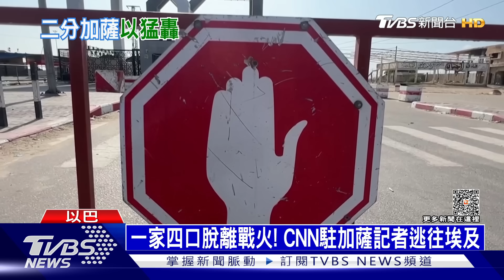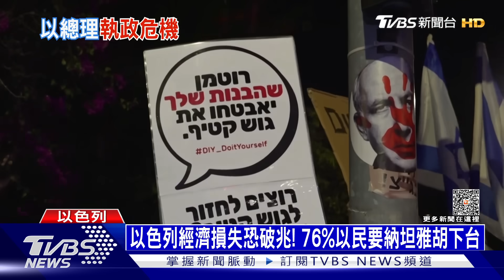血洗加薩滿月上萬死｜每日一聞｜TVBS新聞｜20231106@TVBSNEWS01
自10月7日哈瑪斯發動襲擊以來，以巴衝突將屆滿一個月，以色列軍方表示這段時間攻擊了哈瑪斯一萬多個軍事目標、剿滅十二位高階指揮官，但戰爭的代價殘酷，巴勒斯坦衛生部統計，平民死亡人數已經達10022人，還有2萬多人受傷，當中高達7成都是老弱婦孺，再加上以色列的死傷，以哈開戰已破萬死。